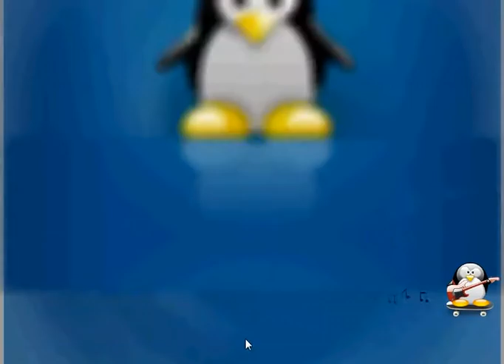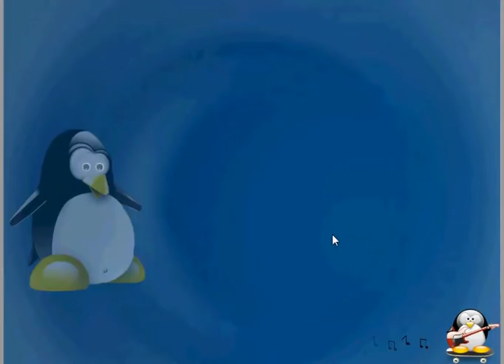Trois Три пингвина птички по три в ряд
Есть пингвины Мадагаскара, есть игры Ангри Бердс про злых птичек. А у нас сегодня игра Три Пингвина. И эти три пингвина тоже весьма забавные птицы. Пингвин, говорят не птица, но посмотрите как эти товарищи собираются в стаи по три одинаковых. Собственно это и есть основная задача игры головоломки Trois. Соберите круглых, как шарики, птиц одного типа в горизонтальную или вертикальную линию. И тогда пингвины пропадают освобождая место для следующих и давая Вам дополнительные очки на счет. Посмотрите справа внизу экрана - здесь проявляется силуэт пингвинёнка. Как только он станет целым - Вы сможете перейти на следующий этап. Очень приветствуются в игре комбинации , когда сразу собираются по несколько линий из трех и более одинаковых шаров.